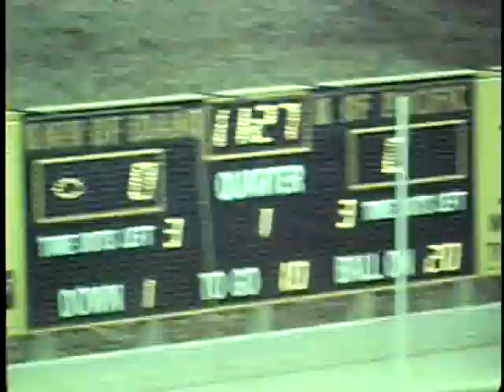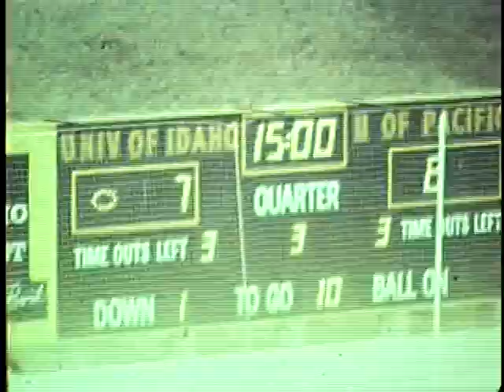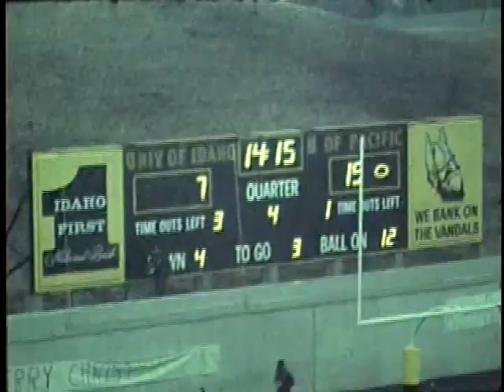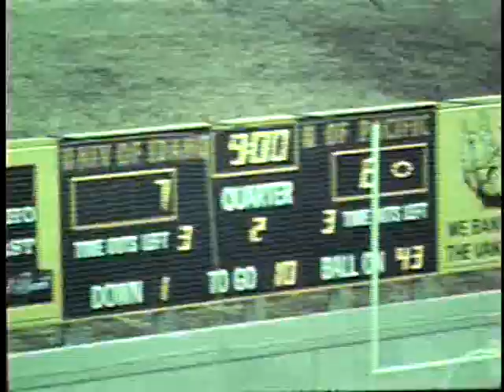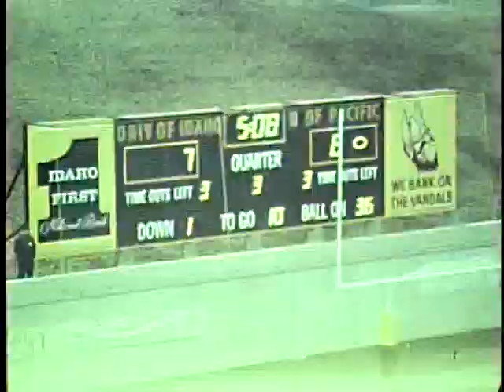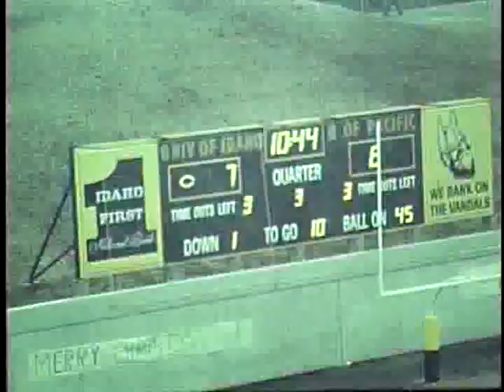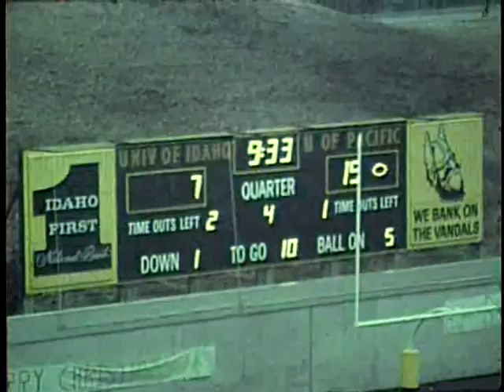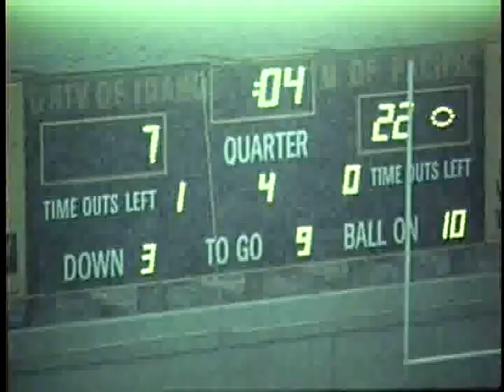University of Idaho vs. University of the Pacific (Football), 10/28/1972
Description: Idaho vs. University of the Pacific (Football), 10/28/1972
, Moscow Idaho Stadium 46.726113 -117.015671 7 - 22 (L) 1-2-3-4 UG64-UPac1972-1_99 Original Collection consisted of a series of 16mm Film reels.  This collection was digitized and put on DVD by Cliff Naylor in 2011. The DVD collection is referred to as the Collection on Vandal Training and Scouting Films Vandal Video Collection - Vandal Training and Scouting Films University of Idaho Digital Initiatives Copyright: University of Idaho Library and University of Idaho Athletic Department. 16mm Film video/avi Moving Image Duration: 1:34:25